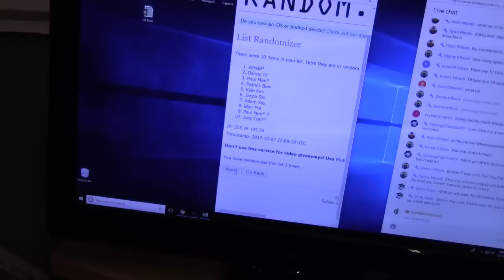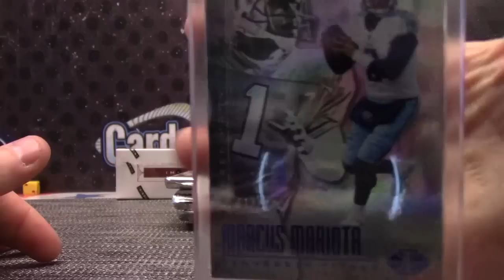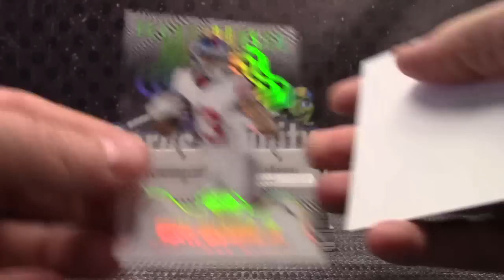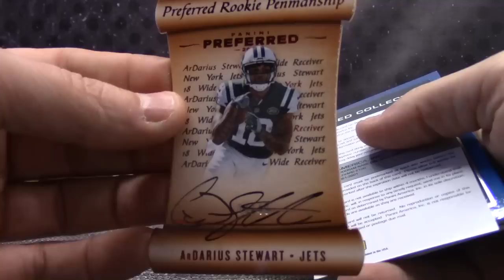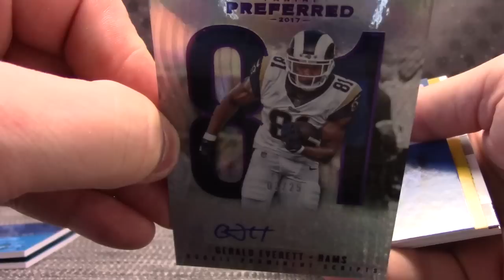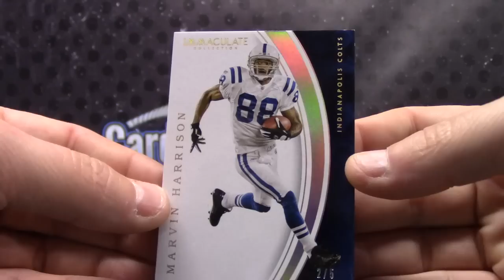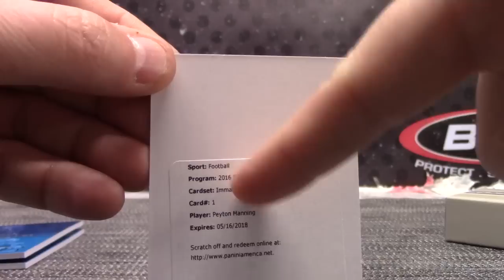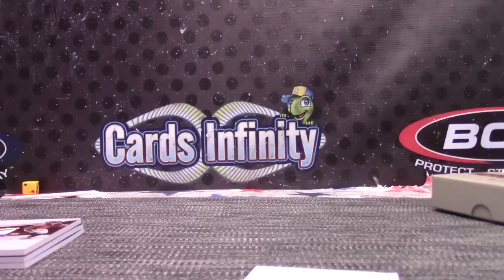2017 Preferred, Illusions & 2016 Immaculate NFL 4 Box 'Serial s' GB